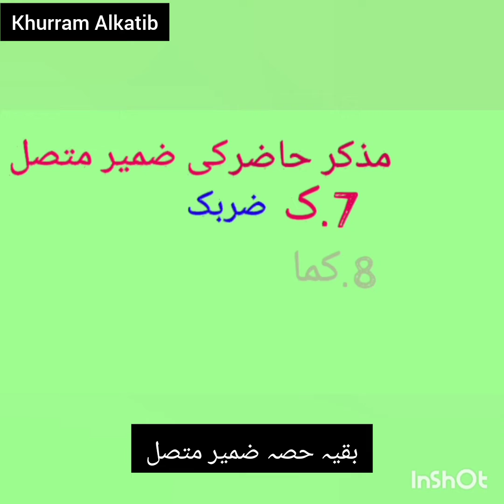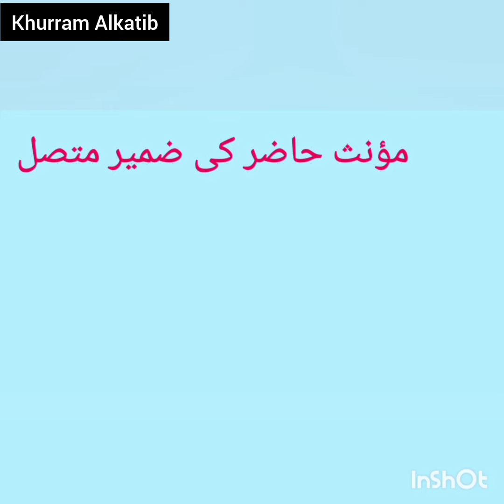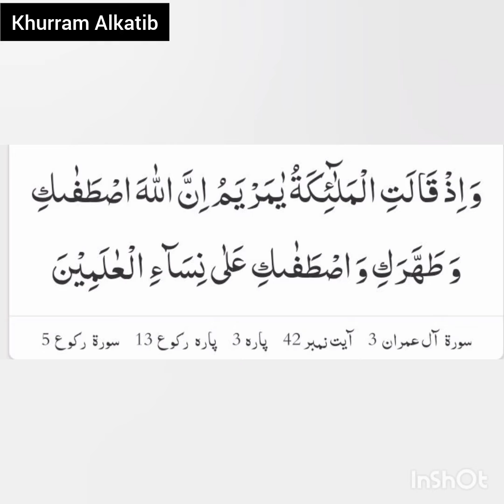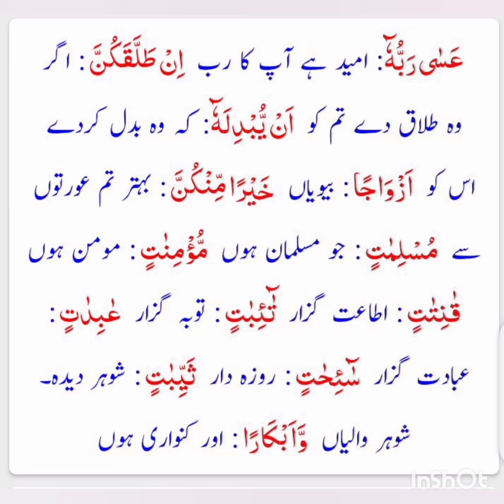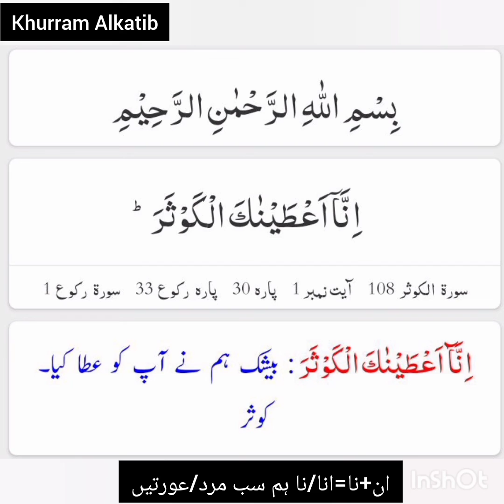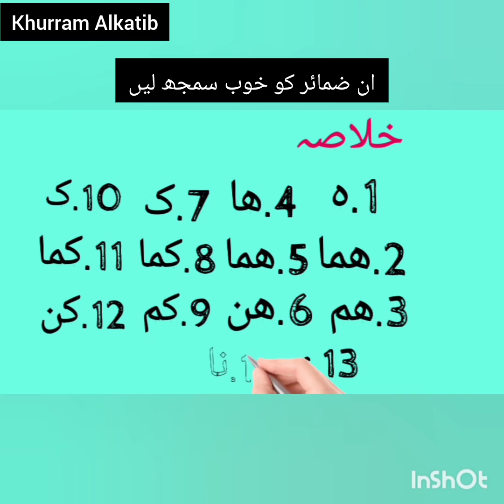Zameer muttasil lesson#15 l Arabic Grammer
ضمیر مرفوع متصل ہمیشہ اسم فعل اور حرف کے ساتھ جڑ کر آتی ہے یہ کل چودہ ضمائر ہیں ہ ھما ھم ھا ھما ھن ک کما کم ک کما کن ی اور نا پہلی چھ ضمیریں lesson 14 میں ذکر کر دی گئیں ہیں
اس lesson 15 میں مزید آٹھ ضمیروں کو قرآنی آیات کی مثالوں سے سجھایا گیا ہے